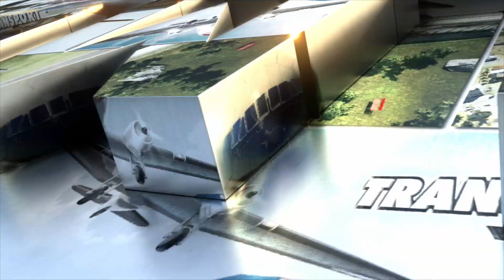No Man's Sky _ #15 _ Куда меня занесло?!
No Man's Sky - космическая песочница с возможностью кооперативного путешествия по галактике. В No Man's Sky мы можем строить базы, торговать, воевать, исследовать и конечно выживать в безграничных просторах космоса.